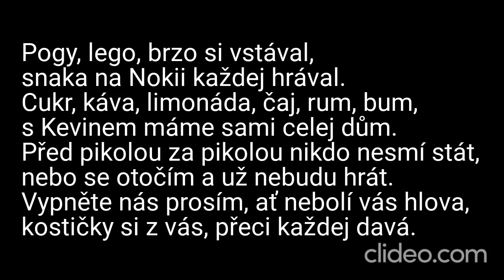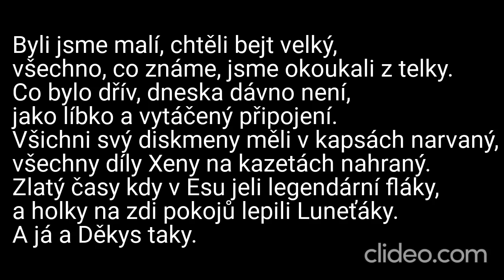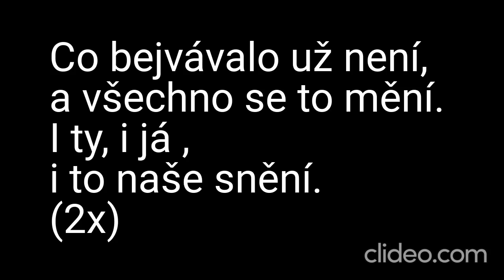Karaoke - Jakub Děkan ft. Pokáč - "Co bejvávalo, už není" | Zpívejte s námi!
🎤 Připravte se na pohodový zpěv s naší karaoke verzí písně "Co bejvávalo, už není" od Jakuba Děkana a Pokáče! Zpívejte s námi a vzpomeňte si na ty dobré časy. 🎶🕰️

📢 Upozornění: Toto je karaoke adaptace písně "Co bejvávalo, už není" od Jakuba Děkana a Pokáče. My neuplatňujeme žádná autorská práva na původní skladbu ani na její kompozici. Veškerá práva a zásluhy za hudbu a texty náleží Jakubovi Děkanovi, Pokáčovi a jejich týmu.

🎶 Zpívejte s nostalgií a sdílejte své vzpomínky v komentářích níže – hudba nás spojuje, a "Co bejvávalo, už není" vás vtáhne do minulosti! 🕰️🎉

❗ DŮLEŽITÉ: Toto je karaoke video a nejedná se o oficiální hudební klip. Rozhodně nedoporučujeme žádné neoprávněné stahování nebo šíření autorského materiálu. Abyste podpořili Jakuba Děkana, Pokáče a jejich hudbu, poslouchejte píseň "Co bejvávalo, už není" na autorizovaných platformách a podpořte oficiální vydání.

Děkujeme, že jste součástí naší karaoke komunity! Zpívejte s námi a vracejte se do minulosti s touto skvělou písní! 🎵🕰️

Daniel Kučava